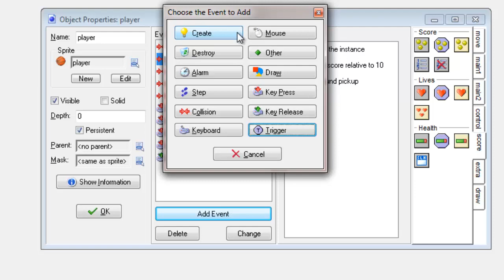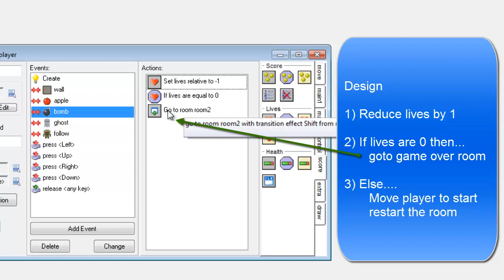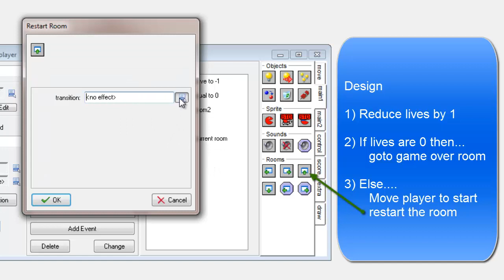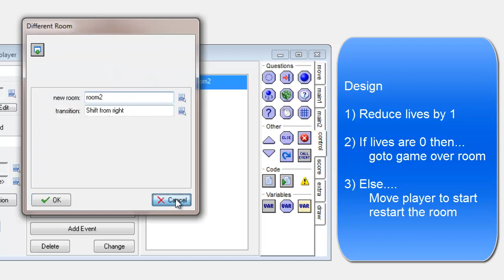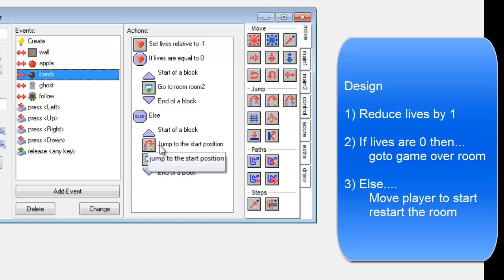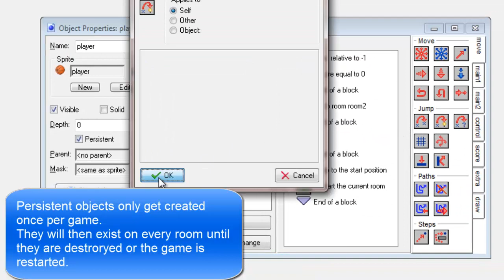Gamemaker - Adding lives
This tutorial will show you how to get your game to have lives. This is the first part of the tutorial with the second part showing you how to display lives on the screen.